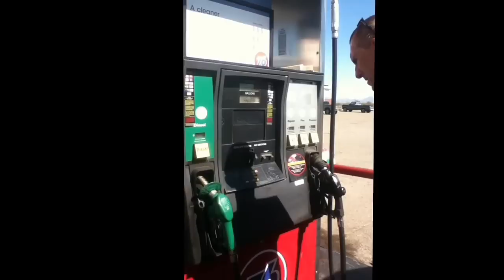Valley of the Sun Jelly Belly Cycling Team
Improving in this videos, this one about our road trip from training camp to Arizona, our neighbors in Az were awesome with us!